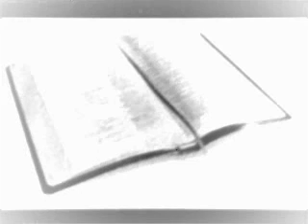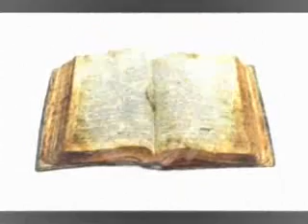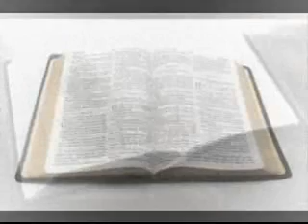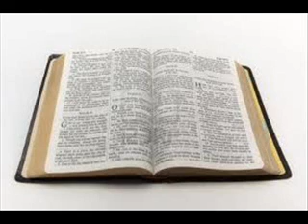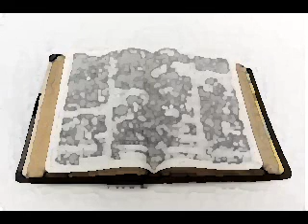Predica hermano Gerson Lara -Domingo 28 de Abril de 2013- 201904 I.M.P.Pudahuel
Nehemias capitulo 4 versiculo 13 al 20